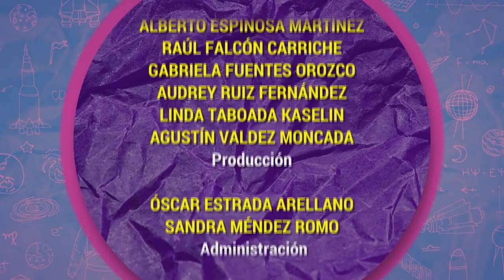Algarabía TV. Es que no me entiendes, WhatsApp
Victoria García Jolly, María del Pilar Montes de Oca y Fernando Montes de Oca, conducen un programa que aborda el libro "¡Es que no me entiendes!: Lenguaje femenino vs. Lenguaje masculino", de WhatsApp y muchas otras cosas que pasan cuando las personas no se pueden comunicar.

Sofía Trillo con el dato juvenil: bicho
Arturo Gallegos García con  el dato científico: hongos